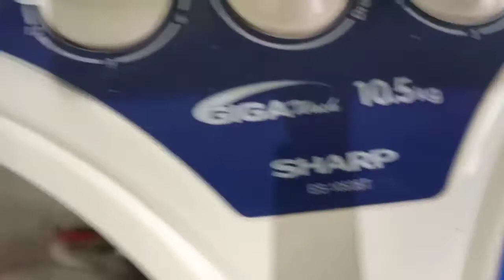Paglalaba ni Ivana...Este ni Iam Pingping sa Poso || Washing Time, Saturday Routine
Enjoying ang paglalaba sa Poso, tipid na exercise pa. Noong hindi pa uso ang gripo Poso ang